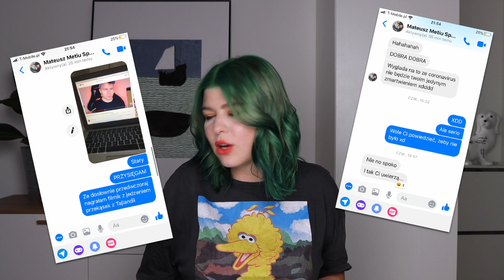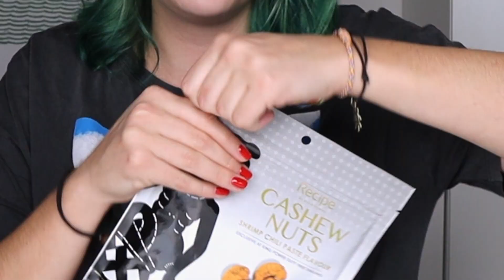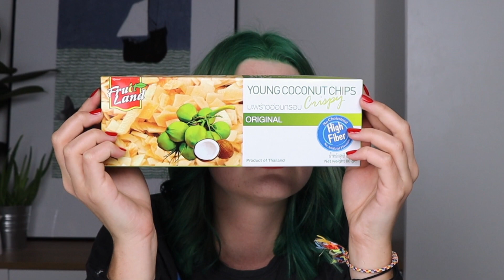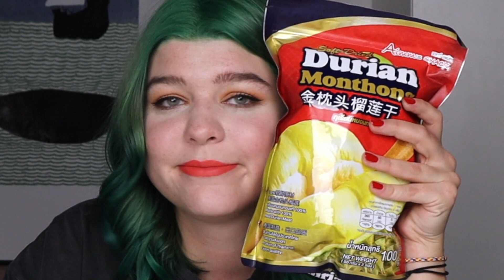jem TAJSKIE PRZEKĄSKI - mam duriana, obejrzyj i zobacz, czy umrę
wysyłajcie swoje szity na maila i insta, jestem ciekawa